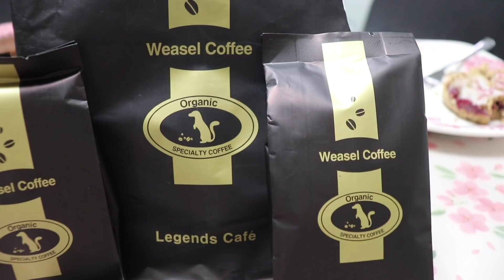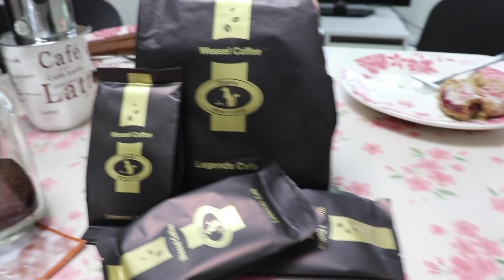International Couple Assumptions + Trying Luwak Coffee! •• 미국/한국 국제커플 첫인상 토크 (feat. 루왁커피)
Thank you to those who assumed things of us lol this is Part 1, answering most of the submissions from Instagram, and Part 2 will be answering submissions from YouTube~

I think these assumption videos are so much fun - we get to know what you think of us, especially as a Korean/American international couple, and we get to share more of ourselves through our answers! Hopefully you found this video interesting, insightful, or you're just here for support - in any case, THANK YOU for being here 💕💕 we love and appreciate every one of you!!!

The Kopi Luwak coffee was very honestly the best coffee I have ever had. After looking it up some more, I recognize that there are cruel practices in effect for some brands to obtain these coffee beans, but Andy and I were ignorant of this before he made the purchase. If we purchase more of this coffee in the future, I will be sure to look up which brands are best (cruelty-free).

Follow Me/Us 💕
Our Couple Insta @ honeyrose.diary
Help Me Go Full-Time Here on YouTube 🙏🏻🙌🏻
What We Use! 📸
- Canon SL2 (200D) w/ Standard Kit Lense
- Rachel's iPhone 6s
- Andy's Galaxy Note 8
- Zhiyun Smooth Q Phone Gimbal
- Adobe Premier Pro CC
- Good Energy

go have yourself a nice hot drink!
- rachel